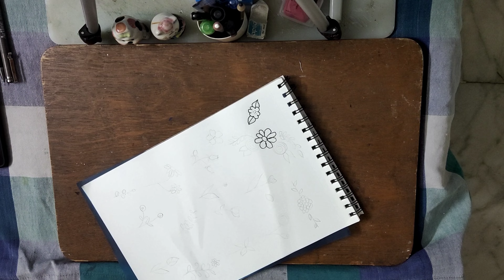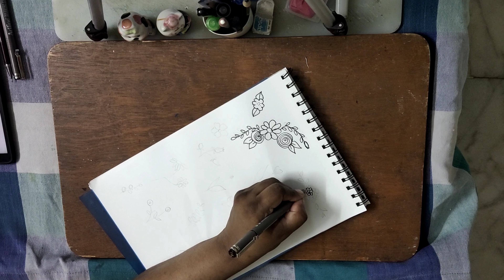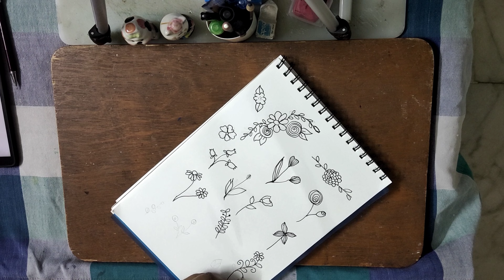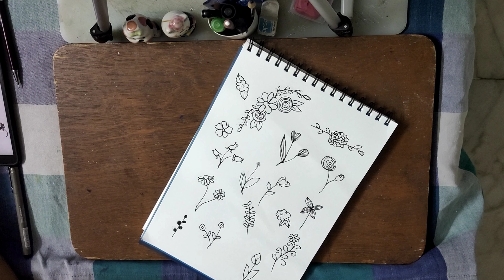Doodle Art - Flowers and Leaves